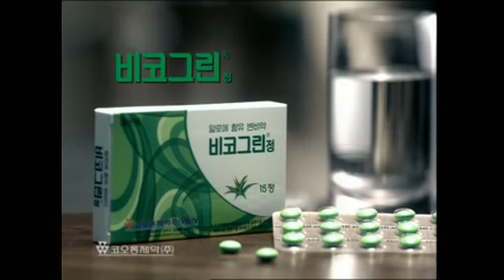김영아 출연 코오롱제약 비코그린 CF (30초 버전)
탤런트 김영아가 변비 때문에 화장실에서 나오지 못하고 괴로워하는  모습을 담은 코오롱제약 비코그린 CF.

배경음악(BGM): 김범수 - 보고 싶다